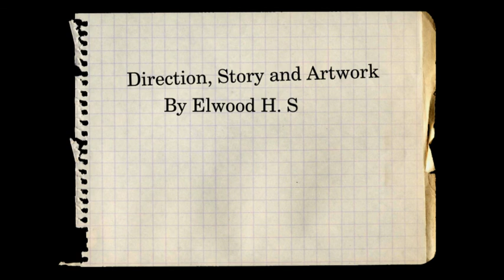The Amazing Elwood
The Amazing Elwood is, according to his beautiful assistant, Pickles Pickard, amazingly amazing. Welcome to his world.